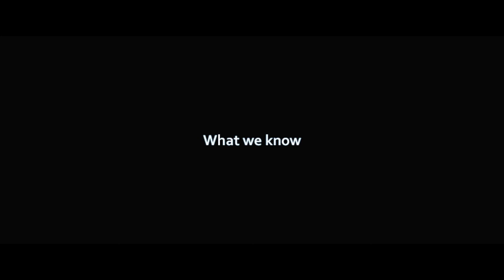Barty Crouch Jr. || HP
Что делал Барти младший в заперти на самом деле)